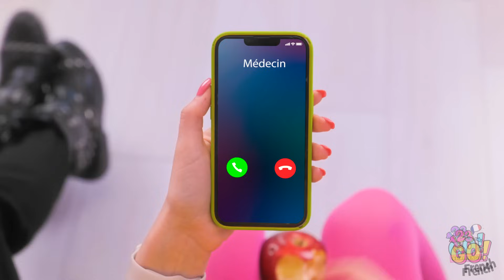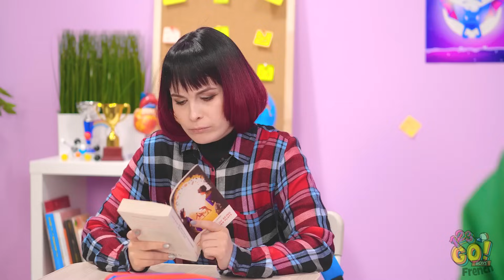J'ai été adoptée par un vampire ! Conseils et moments hilarants pour les parents par 123 GO!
Plongez vos crocs dans l'ultime affrontement entre morts-vivants ! 🧛‍♂️ Préparez-vous à être divertis, éclairés et peut-être même un peu effrayés en découvrant les astuces qui permettent à ces vampires de continuer à vivre, qu'ils roulent sur l'or ou qu'ils comptent leurs sous. 😈✨

Aimeriez-vous être l'ami d'un vampire ? Dites-le-nous dans les commentaires ci-dessous.

Si vous avez aimé cette vidéo, n'oubliez pas de la partager avec vos amis et n'oubliez pas de vous abonner à notre chaîne pour découvrir plus de contenu méchamment drôle comme celui-ci ! 😈🦇💰